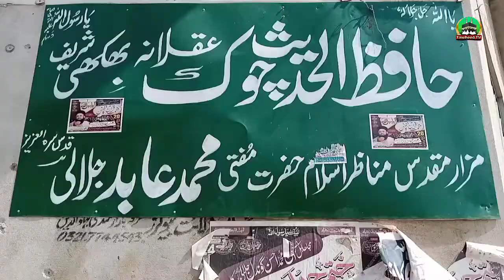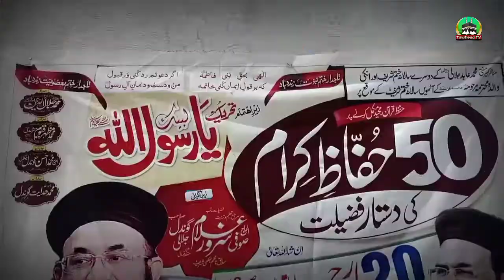Bhikhi Sharif main Azmat E QUran conference ki teyariaan | The wahb Jalali official